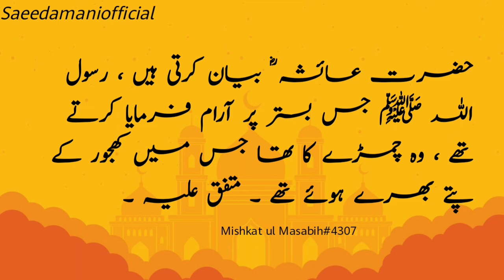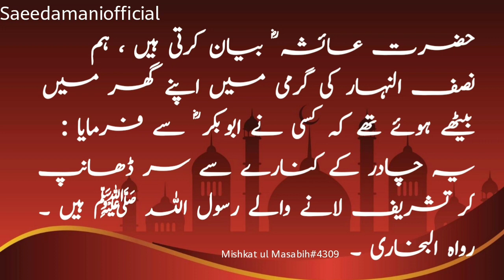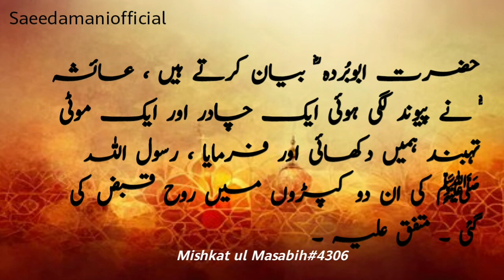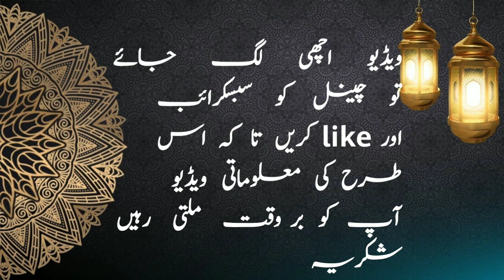Prophet favourite clothes/Prophet SAW favourite bister/Muhammad SAW ki pasand/Muhammad SAW/hadees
Prophet favourite clothes/Prophet SAW favourite bister/Muhammad SAW ki pasand/Muhammad SAW ka bister/hadees